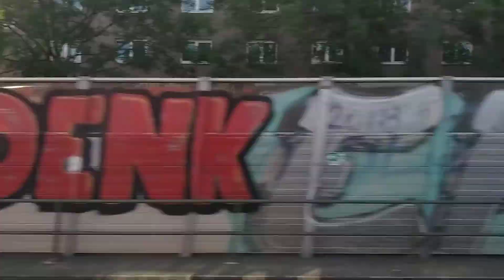🚉 S-Bahn Hamburg S3 : Elbbrücken — Veddel (BallinStadt) (zur Buxtehude) ハンブルクSバーン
25. Juni 2022